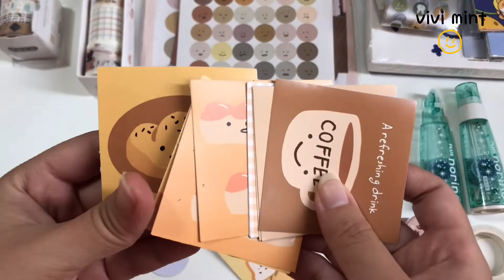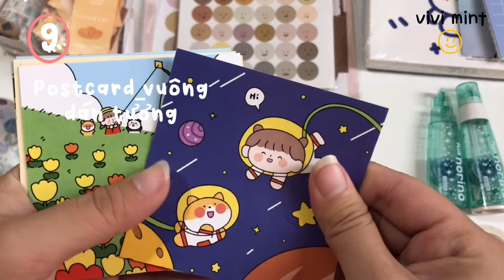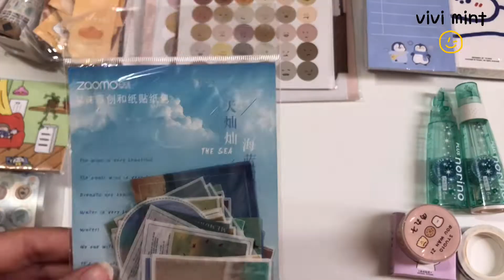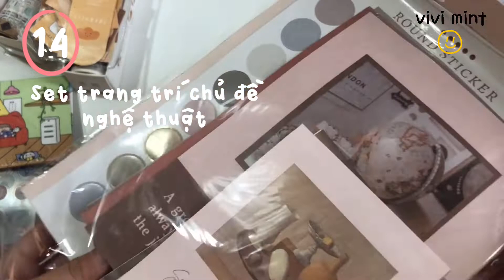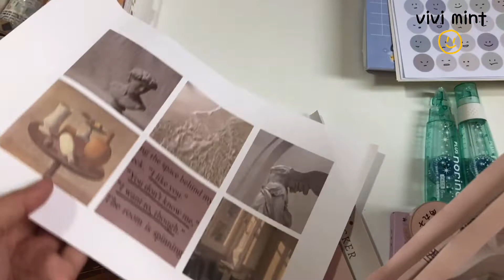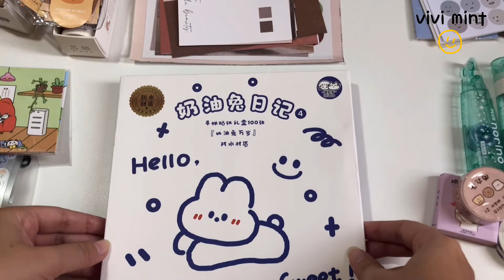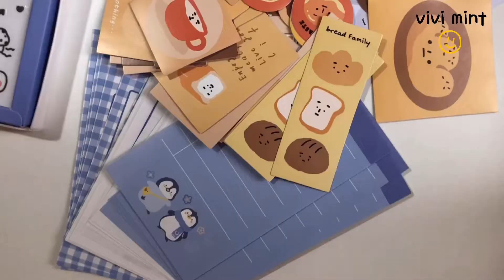UNBOXING || Unbox stationery with me || vivi mint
Đổi không khí chút thì hôm nay là một video mình unbox từ shop mohamm nè. Còn tưởng dịch quá chắc tháng sau mới tới nhưng sau 2 tuần chờ đợi thì em nó đã về và mình lập tức lên video luôn, đáng đồng tiền bát gạo quá trời ^^

Cám mơn mọi người đã xem video, các sản phẩm là mình mua ở shoppee, nếu mọi người biết chỗ nào cũng bán sticker xinh và rẻ hoặc cần thông tin thì comment cho mình biết nhe
Chúc mọi người cuối tuần vui vẻ!